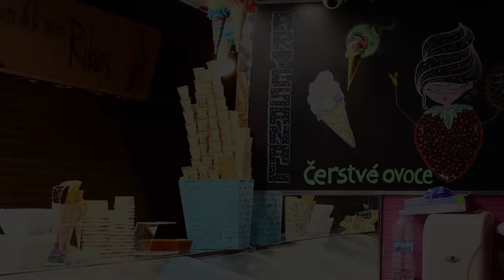Španělsko - Barcelona - PeFu&Lukyson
Náš eurotrip jsme začali v Barceloně, kromě Gaudího jsme dosyta užívali i barcelonské pláže.